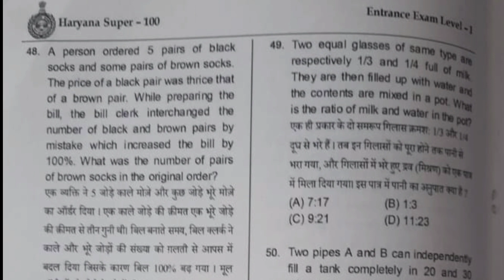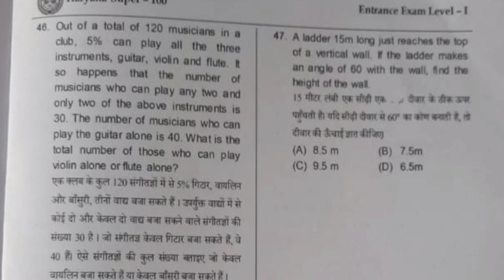super 100 exam 2023